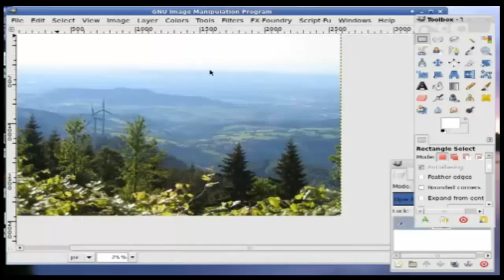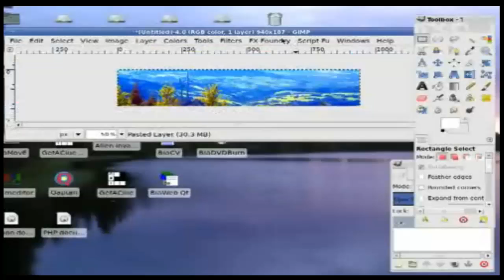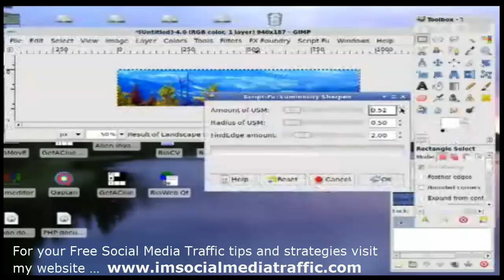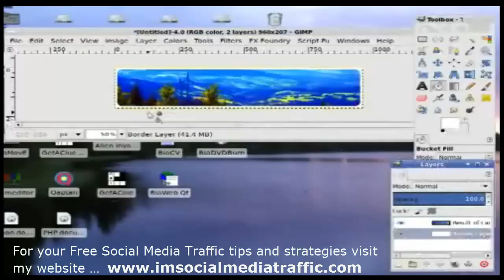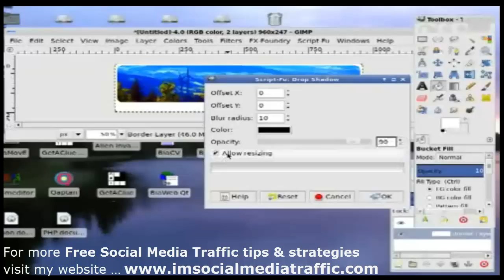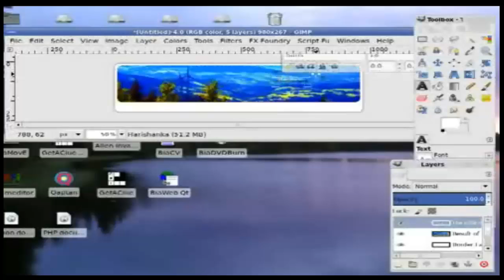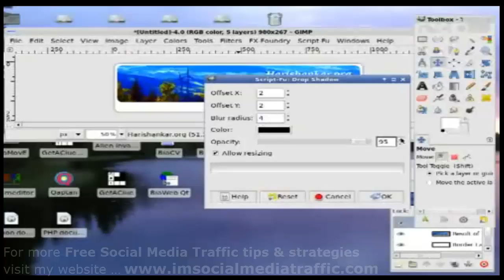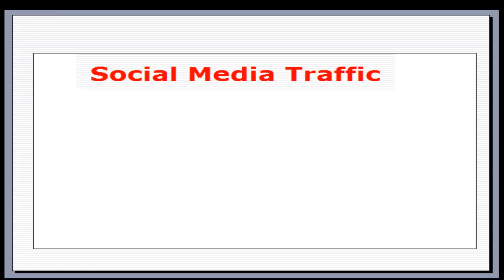Create your Website Header using Gimp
Create a fixed-width website theme with an image header in the style of the WordPress theme Kubrick.
Video demonstrated & narrated by "thegreatone1980"
Text from eHow -- How to Make a Web Page Header in Gimp
•  1 Create a new workbook by selecting "File" and "New." A "Create a New Image" pop-up box will appear, allowing you to enter the settings of your choice. A typical header can be anywhere between 700 and 900 pixels wide and 75-200 pixels high. Click on the "Plus Sign" icon to reveal "Advanced Options" and set the X and Y resolutions to 100 pixels per inch.
•  2 Color the background, if desired. You can locate the "Bucket Fill Tool" in the main toolbar to fill the entire background, or you can insert a picture or design to embellish the header. To insert a pre-made graphic, select "File" and "Open as Layers" to locate your file; select the image and press "Open."
•  3 Insert text by clicking on the "Text Tool" icon in the main toolbar. Click on the header where you want to type, and enter in your content. Within the toolbar will appear the text settings, letting you choose the font, size and color of your words. If you want to have a large title and a smaller subtitle in your header, consider inserting two separate text boxes so you can customize each line.
•  4 Use the "Move Tool" in the main toolbar to position everything as you wish. View the "Layers" dialog by selecting "Windows," "Dockable Dialogs," and then "Layers." In the Layers window, select the thumbnail of the layer you want to move. With the "Move Tool" selected, click on the image itself and use your keyboard arrows to nudge your text or graphics up or down, right or left.
•  5 Save your header using a picture file extension that your web page will support such as ".png" or ".jpg." You may also wish to save the file using GIMP's workbook extension ".xcf" in order to make future edits as needed.
Tips - If you want to give your header a solid border, simply click on the "Select" tab and choose "All." Click on "Select" again and choose "Border." Insert the number of pixels you want your border to be and press "OK." Click on the "Bucket Fill Tool" and then click inside the border selection to fill the border. If desired, before you click inside the border, click on the "Foreground Color" box in the main toolbar to view the "Change Foreground Color" window. You can select the color you want and press "OK."
• If you choose X and Y resolutions of less than 100 pixels per inch, your final header will be smaller than the pixel or inch size you selected. For example, a 5-in. wide header will become the equivalent of a 4-in. one at 80 pixels per inch.